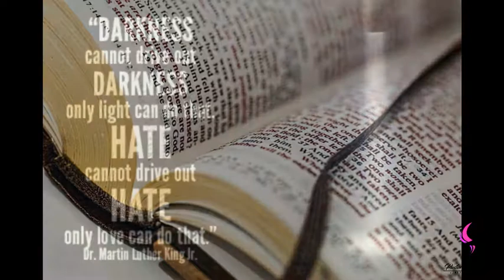Lies | Daily Motivation | Pastor Bim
Watch this insightful motivation teaching by Pastor Bim
THE BIBLE LET'S US KNOW THAT GOD HATES LIES.

LIE IS FALSEHOOD.

A faithful witness will not lie: but a false witness will utter lies.(KJV).

I hate and abhor lying: but thy law do I love.(KJV).

FALSEHOOD DOES NOT COME NEAR GOD.

LEVITICUS 19 vs 11
Ye shall not steal, neither deal falsely, neither lie one to another.(KJV).

GOD IS AN HOLY GOD.

1 SAMUEL 2 vs 2
There is none holy as the Lord : for there is none beside thee: neither is there any rock like our God.(KJV).

Exalt ye the Lord our God, and worship at his footstool; for he is holy.(KJV).

YOU CAN FORSAKE LIES.

Deliver my soul, O Lord , from lying lips, and from a deceitful tongue.
(KJV).

Let no man deceive you with vain words: for because of these things cometh the wrath of God upon the children of disobedience.(KJV).

AVOID LYING BECAUSE GOD HATES IT.

A good man obtaineth favour of the Lord : but a man of wicked devices will he condemn.(KJV).